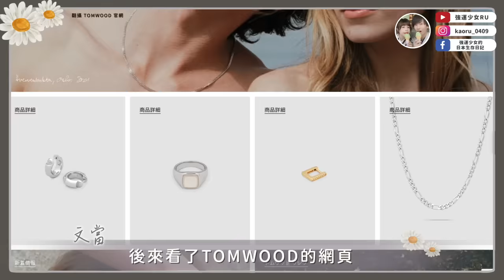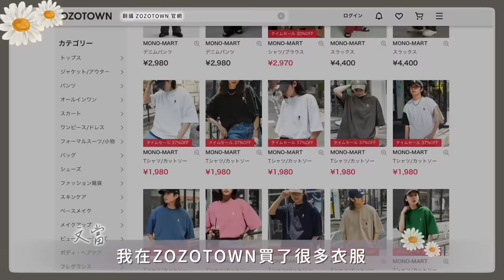每年就買這一次💸夏季獎金終於進帳了！購入品開箱✨辛苦上班就是為了這時刻阿！2024年日本夏季獎金